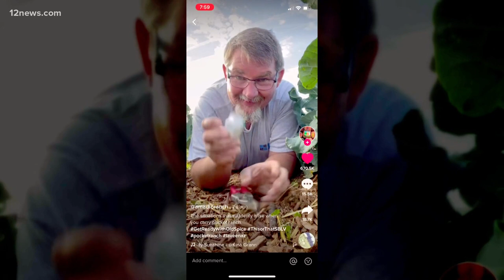Valley farmer finds social media fame through ‘Pocket Ranch’ TikTok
Driving by a farmer’s market in Phoenix, you would never know that the man behind the stand is TikTok famous.

Donning denim overalls on a sunny afternoon in an Ahwatukee parking lot, Eric Amadio greets each customer at his farmers market with a smile.

"It's a superfood. You only need a few bites of it," Amadio says as he points out his fresh kale for sale.

Most customers pass through, buying pies, honey, fudge and spinach for their families, not knowing that the man they're buying the goods from is famous on TikTok.